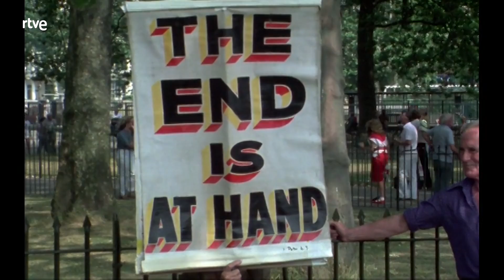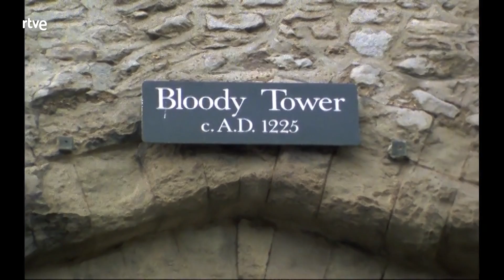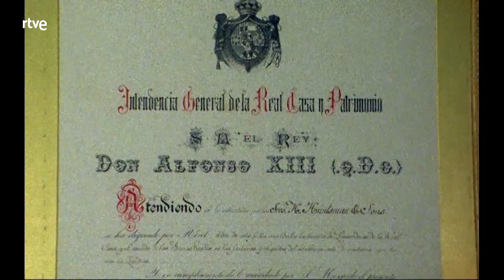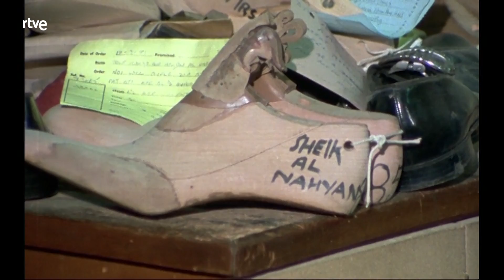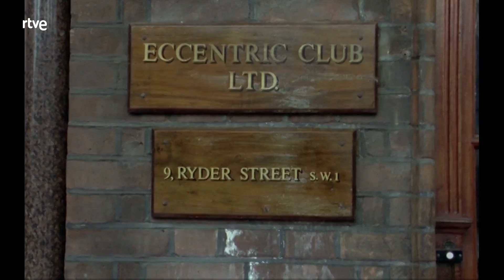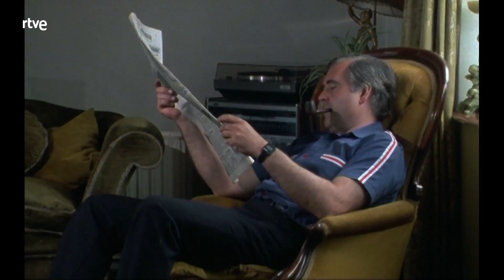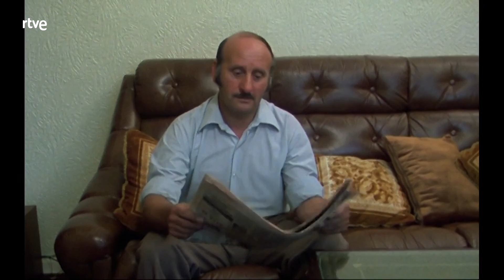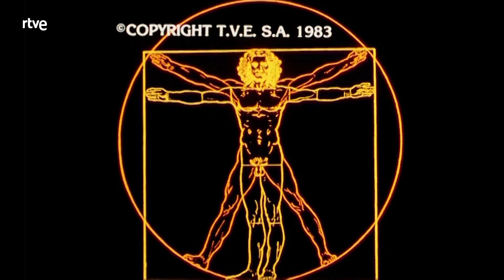Otros pueblos: Ingleses | RTVE Archivo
Se aborda el tópico del inglés como "gentleman" para entrar en la realidad de la Inglaterra actual a través de tres familias diferentes.